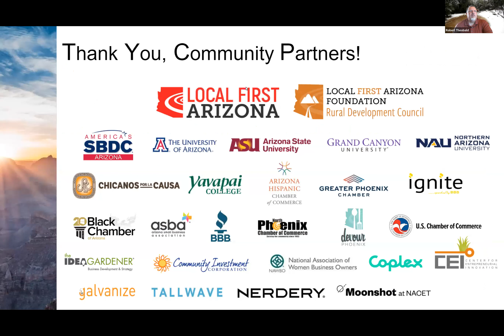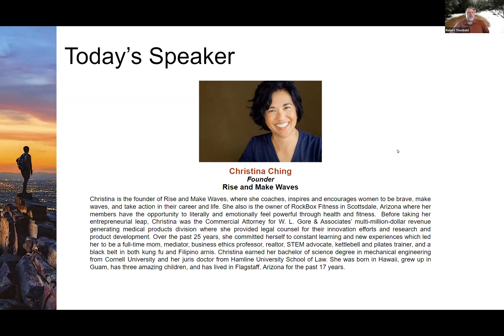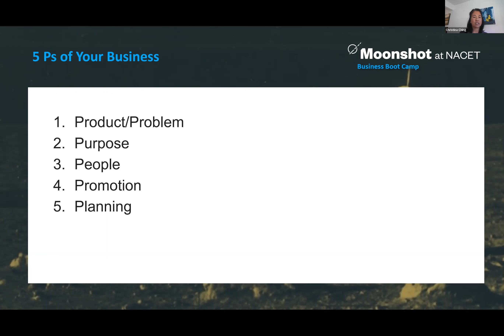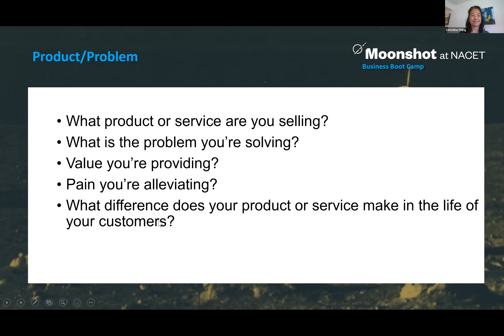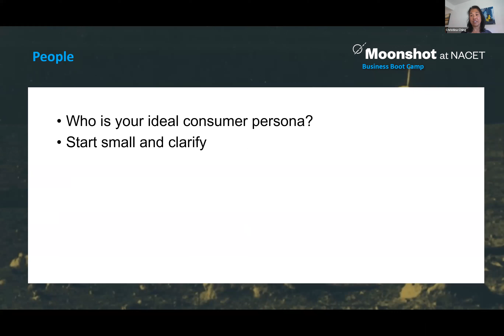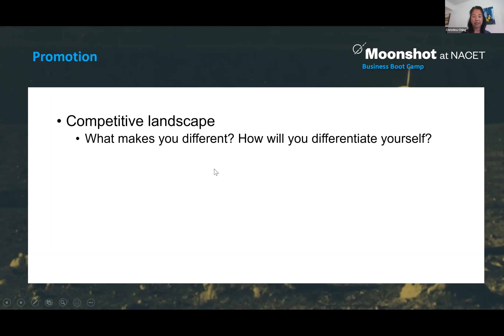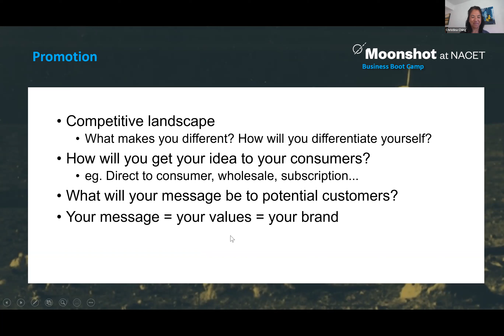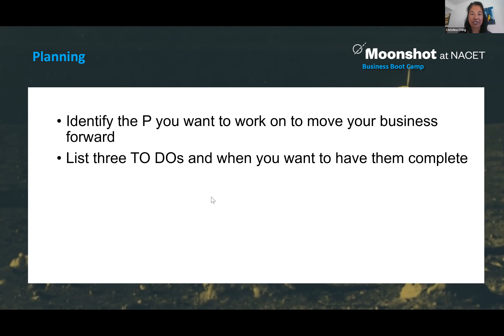Small Business Bootcamp & Resource Collective - Session 209 - Know the 5 Ps of Your Business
Whether you're launching a new business or growing an existing one, knowing the five Ps of a successful marketing plan will help you clarify what you want for your business and where you want it to go. Join business mentors and educators from Moonshot for this webinar that will challenge you to really think about your business, the reasons for doing it, and the impact you want to create.